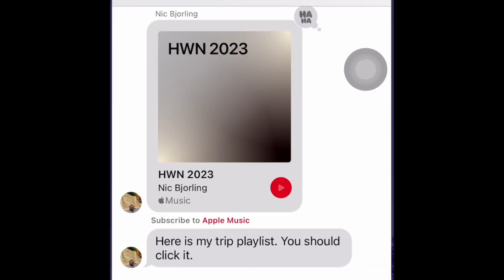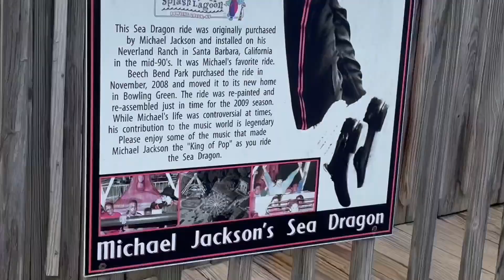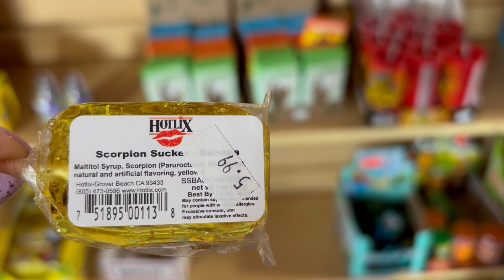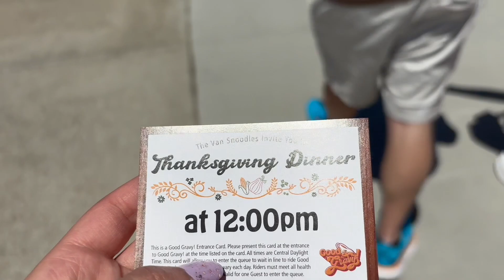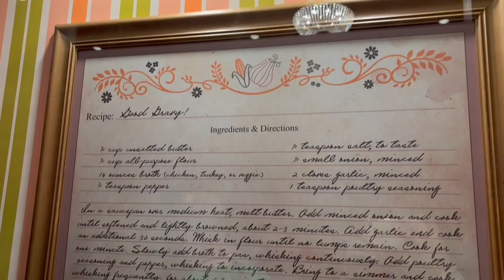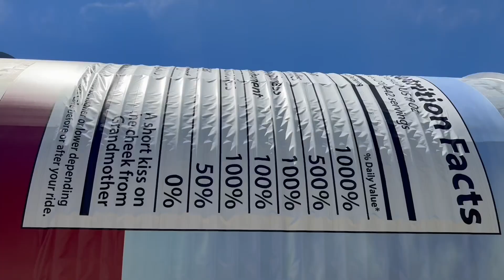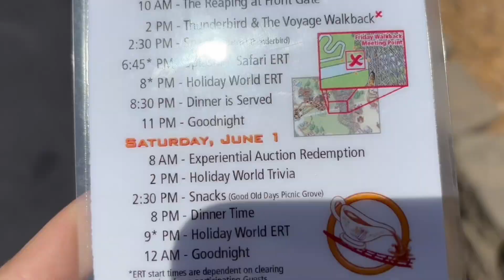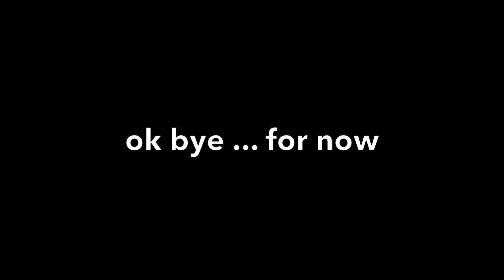The Gravy Games 🏹 Day Zero and Day One of the Deadly Games at Holiwood Nights 2024. Holiday World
Every year, Holiday World releases limited tickets to their sold out event "Holiwood Nights", few get in. Some may say the event is perhaps a thing of legend, due to the fact that admission is elusive to so, so many. It's like something out of the Hunger Games. Thousands of coaster enthusiasts scramble at the release of tickets, only for all to be scooped up from the cornucopia within mere minutes. May the odds be ever in your favor, and if not-
Better luck next year.
It's quite the voyage to even get to Santa Claus, Indiana to compete in the games this year. The journey may or may not bring us to a very familiar place in Bowling Green, Kentucky where we see an old friend...

Watch as I, and fellow team members, brave the Gravy Games (and some of the weirder coaster enthusiasts) for the chance to ride trimless voyage, get on the all new Good Gravy!, get the best footage out of thousands on the Voyage/Thunderbird walkback, raise awareness of the Grilled Cheese Stacker epidemic, gobble, and to see Dan.

this video is about:  (holiwood nights, holiday world, holiday world splashin safari, holiday world roller coasters, holiwood nights voyage, holiday world holiwood nights, holiwood nights 2024, holiwood nights vlog, holiday world voyage, holiday world legend, holiday world raven, holiday world wildebeest, holiday world thunderbird, holiday world the voyage, holiday world 2024, holiday world indiana, holiday world santa claus, holiday world mammoth, holidog, good gravy holiday world, holiday world good gravy, gravy games holiwood nights, gravy games 2024 holiday world, holiday world good gravy 2024, holiwood nights gravy games, holiwood nights the gravy games, holiwood nights vlog, holiwood nights vlog 2024, )